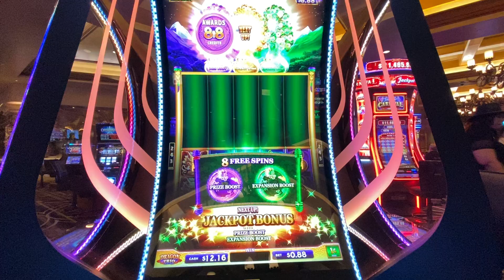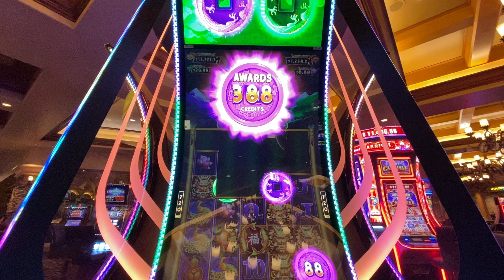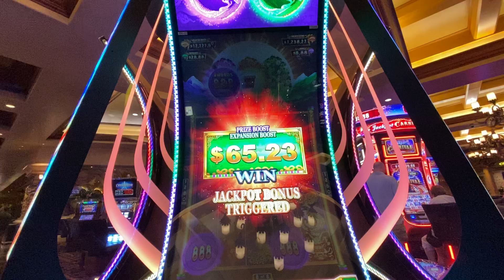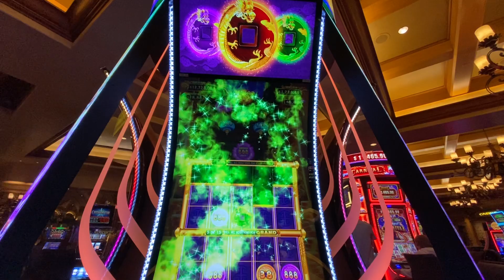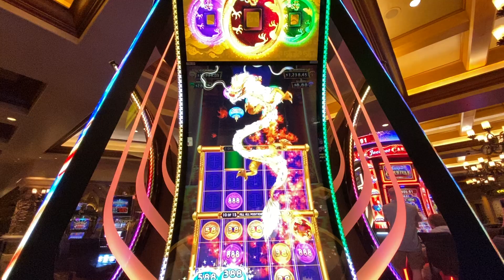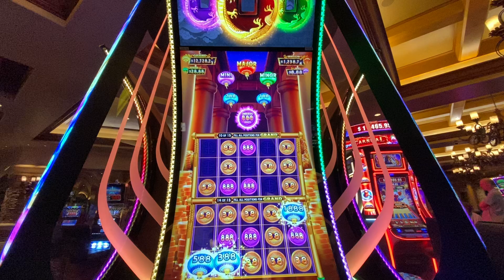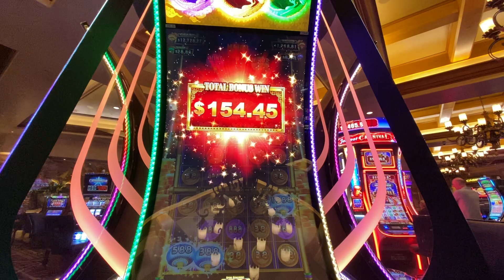YES TRIPLE BONUS slots play DRAGON TRIO casino Las Vegas